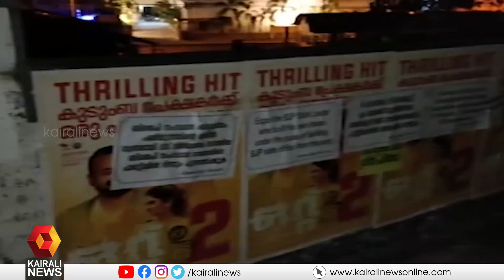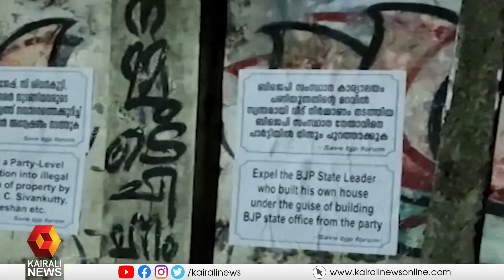സേവ് ബിജെപി ഫോറത്തിന്റെ പേരില്‍ നേതാക്കള്‍ക്കെതിരെ പോസ്റ്റര്‍ പ്രത്യക്ഷപ്പെട്ടു | BJP Kerala